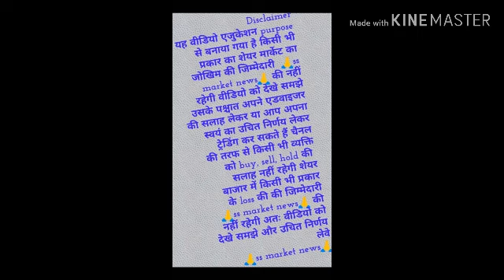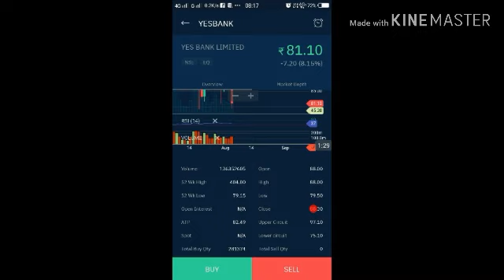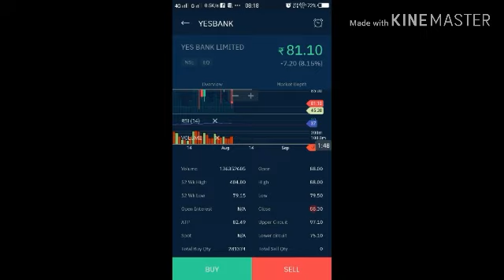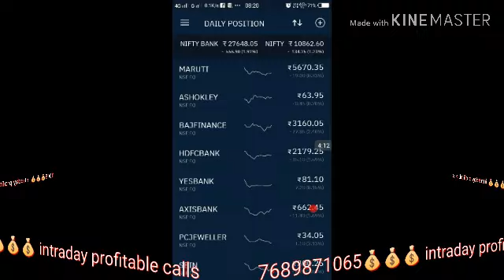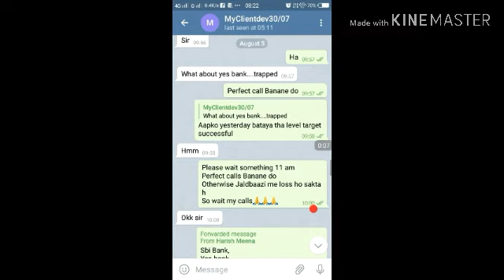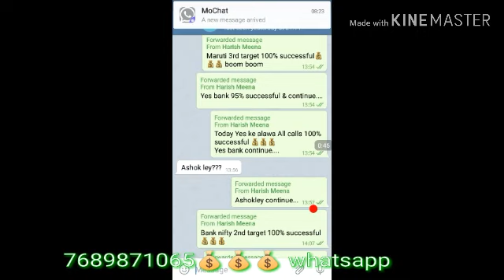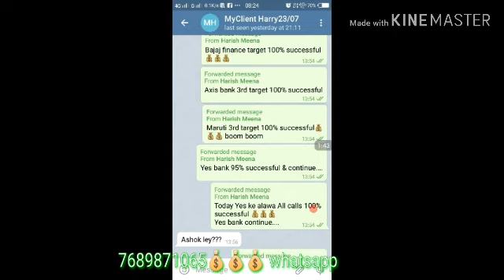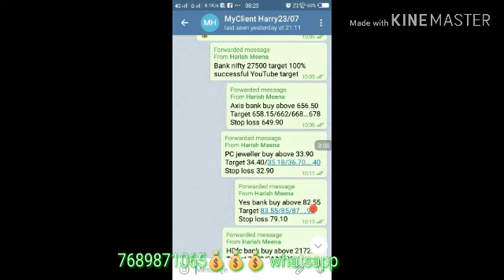Yes bank आज तोड़ सकता है ₹78 के हम सपोर्ट को यह सपोर्ट टूटा तो यस बैंक की हालत ज्यादा खराब हो सकती ह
यस बैंक इंट्राडे में आज 80 .60 को ब्रेक करते ही 78 उसके बाद ₹78 break करते ही 74/ 68/ 65/ 50 तक टारगेट दिखा सकता है
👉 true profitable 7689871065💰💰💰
ss market news share market holding portfolio tips best holding portfolio tips best intraday trading tips
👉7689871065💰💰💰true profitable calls